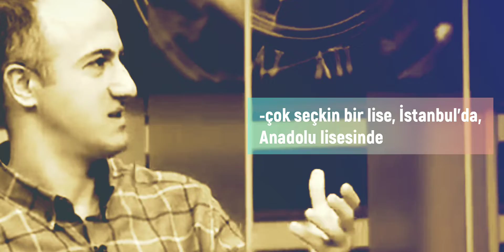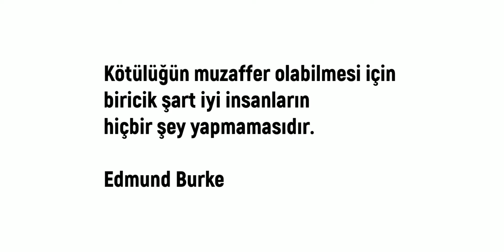Kötülüklerin kaynağı kim ?...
İlahiyatçı Emre Dorman'ın bir Anadolu lisesinde ateist öğrencinin sorduğu soruya verdiği çarpıcı cevap bir insan olarak dünyada ki kötülüğe yaptığımız mütevazı katkıyı gözler önüne seriyor.Şahsın ilahiyatçı olması videonun İslam a övgü kaygısı taşıdığı anlamına gelmesin.Gelse de önemli değil ama burada vurgu yapılmak istenen konu insanlar olarak kötülüğe karşı nasıl tavır aldığımızın, dünyadaki kötülüklerin çoğalmasına nasıl büyük bir katkı yaptığıdır.İyi seyirler..